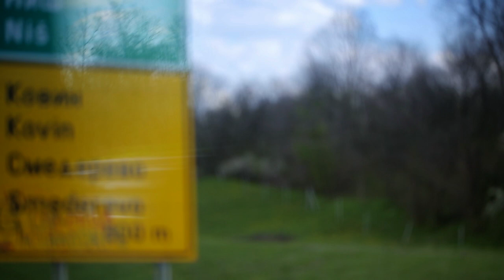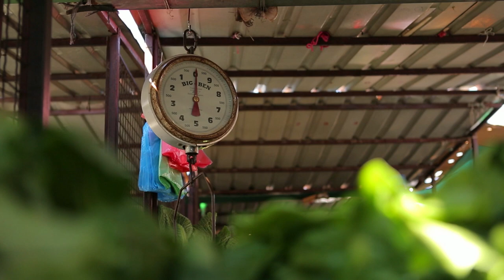Turbo Energija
Promoteringsvideo for skolekonsertproduksjonen "Turbo Energija" med Jovan Pavlovic og Marko Markovic. Konserten skal på turne i Trondheim høsten 2013. Jovan og Marko opptrer også under Kammermusikkfestivalen i Trondheim september 2013.

Promotion video for the school concert production "Turbo Energija" with Jovan Pavlovic and Marko Markovic. This production will be touring in Norway fall 2013. Jovan and Marko will also be performing in september at Trondheim chamber music festival.